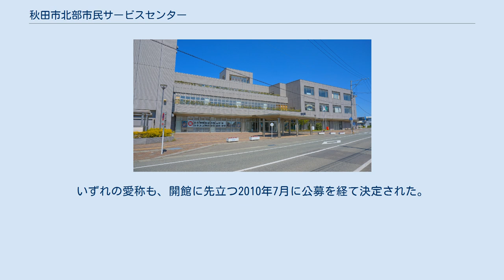秋田市北部市民サービスセンター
秋田市北部市民サービスセンター（あきたしほくぶしみんサービスセンター）は、秋田県秋田市土崎港にある複合公共施設。
愛称はキタスカ。
略称は「北部SC」。
 土崎公民館、土崎体育館の老朽建て替えに合わせ、市役所の支所、公民館、コミュニティセンター等の機能を複合化した施設として2011年（平成23年）5月16日にオープンした。
このような市役所支所機能、公民館機能、体育館機能を複合化した市民サービスセンターは秋田市の都市内地域分権構想に基づき整備されたもので、新設では秋田市西部市民サービスセンター（愛称：ウェスター）に続き2例目。
また北部市民サービスセンター開設同日付で、従前の河辺町、雄和町役場を再利用していた河辺市民センター、雄和市民センターも、いずれも隣接する体育館や公民館等と機能統合する形で、それぞれ河辺市民サービスセンター（愛称：カワベリア）、雄和市民サービスセンター（愛称：ユービス）へと改組・改称されている。
いずれの愛称も、開館に先立つ2010年7月に公募を経て決定された。
 施設入口 秋田市マイタウン・バス北部線（キングタクシーが受託運行。事前予約制）で、北部SCを起終点とする系統があるため、予約をしていれば、北部SCでの乗下車は可能。